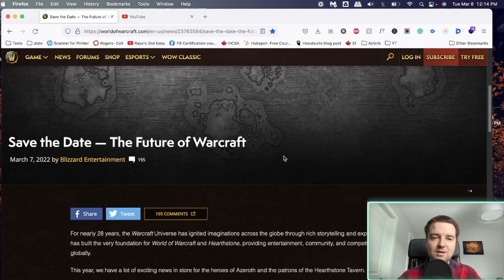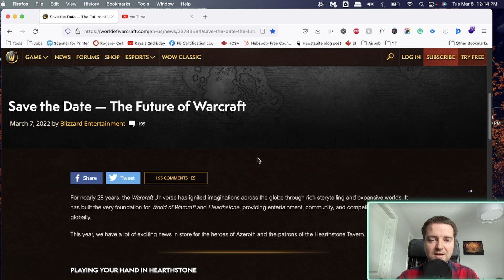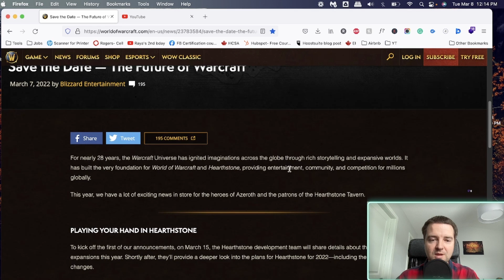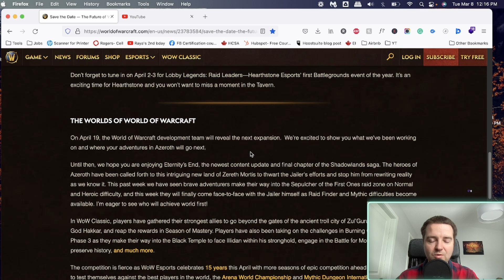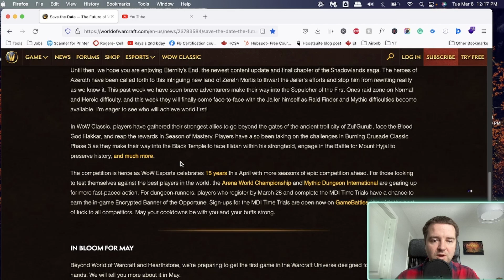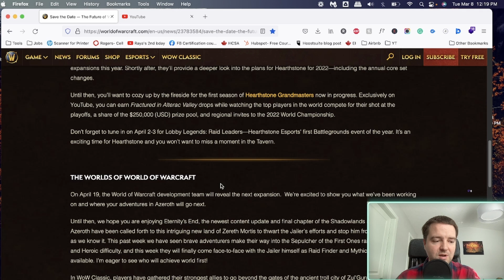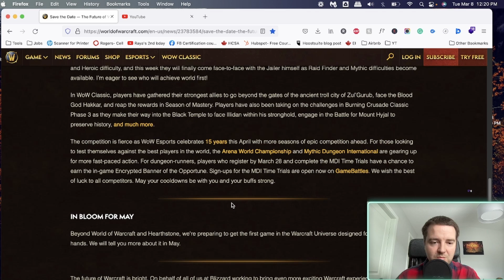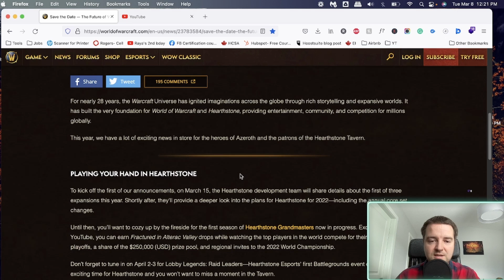Save the Date - Future of WoW Update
Welcome to my New World of Warcraft Youtube Channel. This update from Blizzard is huge! Save the Date - Future of WoW update is critical for our community. I hope this video gives you insight into what I think would be cool for the next expansion and what to expect.

Cheers all and thank you for taking the time to watch my video.

⏺️ Live Streaming every Saturday from 730pm PST. Check out my twitch channel to watch me live in action.
⏺️ x1 Video a week to help your WoW experience.

Website ✔︎ In Progress.

As more and more videos will be coming I look forward to helping guide the WoW community and providing support and engaging content.